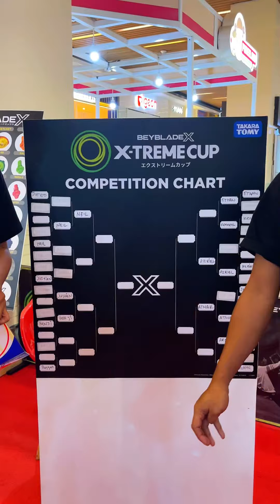Final Beyblade X-Treme Cup All Ages tanggal 21 April 2024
Keseruan Final Beyblade X-Treme Cup All Ages tanggal 21 April 2024 kemarin 🌀
📍Kidz Station Mall Kota Kasablanka

Tunggu tournament Beyblade lainnya hanya di Toyspedia yaa💪😎